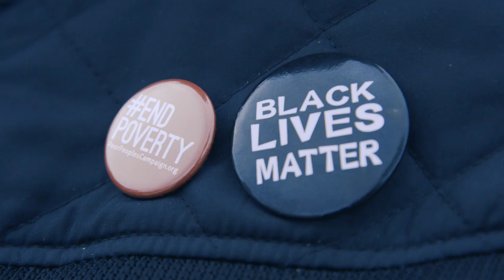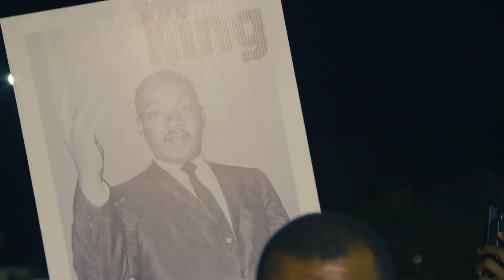MLKLives: The Call for a New Poor People's Campaign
Around the country, people fighting for dignity and democracy are coming together to call for a New Poor People's Campaign. We're carrying on Rev. Dr. King's unfinished work.